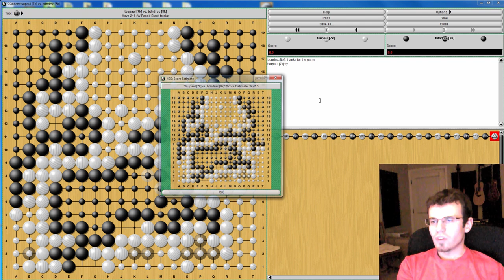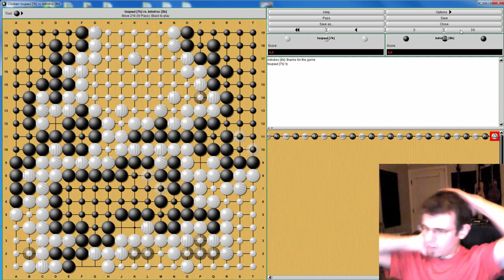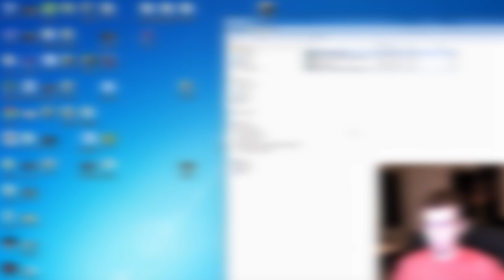Nick Sibicky Go Lecture #94 - Two Game Reviews (Bryan and Matthew)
Two very different kyu games get reviewed. Do you make the same mistakes? If so, watch and learn!